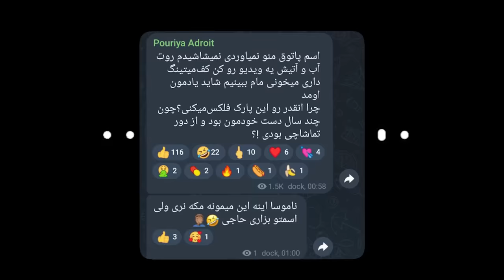رپ حواشی : از درگیری ۰۲۱ کید و سجاد شاهی تا تیکه های ادرویت به کوروش و پوتک